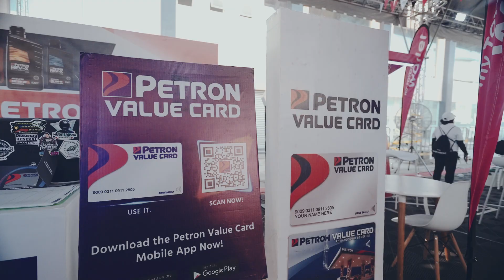2023 TOYOTA GAZOO Racing Vios Cup Leg 2 Highlights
Can’t get enough of the thrill from Leg 2? Buckle up for the final lap of the race! More GReat racing moments await at the Leg 3 of the TGRViosCup2023 on November 11 at Clark International Speedway! Continue to tune in for more exciting updates.